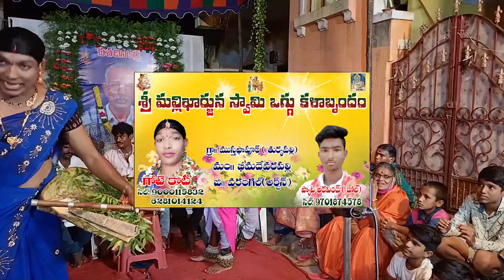రాంపాలరాజు Part - 8 GotteKoti Oggu katha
GOTTE KOTI OGGU KATHALU
oggu katha -

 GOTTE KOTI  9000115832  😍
గ్రామం -ముస్తఫాపూర్ (తుర్కపల్లి ) మండలం -భీమదేవరపల్లి  జిల్లా -వరంగల్ అర్బన్ .

VIJAY 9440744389  👉 FOR VIDEO EDITING YOU TUBE VIDEOS UPLOAD,

TRADITIONAL ARTS, LALITHA KALALU, OGGU KATHA, INDIAN TRADITIONAL ART, TELANGANA FOLK SONGS, CULTURE,

DEVOTIONAL STORIES, FUNNY SCRIPTS, COMEDY OGGU KATHALU,
RAKTHA RAJU OGGU KATHA, MALLANNA OGGU KATHA, BEERAPPA OGGU KATHA, YELLAMMA OGGU KATHA, VALAPOTHA OGGU KATHALU, MEDALAMMA OGGU KATHALU,
CHUKKA SATHAIAH OGGU KATHALU, MIDDE RAMUL;U OGGU KATHALU,